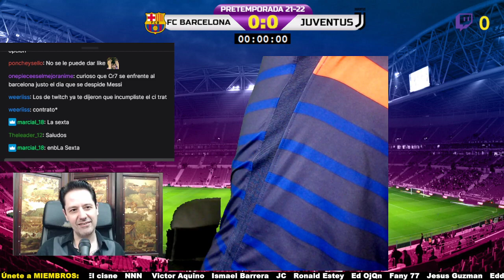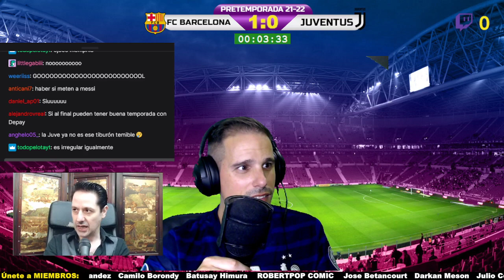FC BARCELONA vs JUVENTUS | TROFEO JOAN GAMPER 2021 : NARRACIÓN by SERGIOLIVEHD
NARRACION DE SERGIOLIVEHD DEL PARTIDO ENTRE EL BARÇA vs JUVENTUS DE TURIN DEL TROFEO JOAN GAMPER 2021